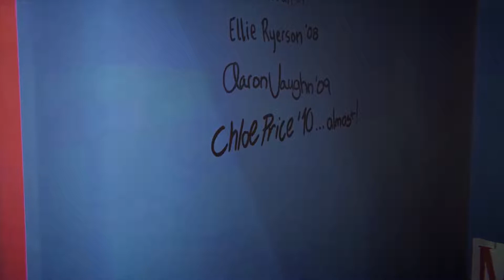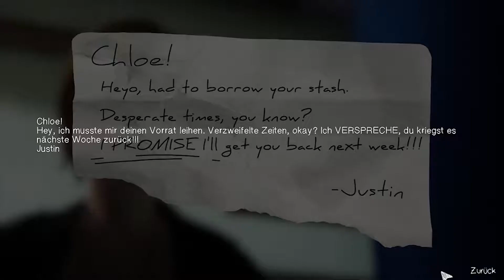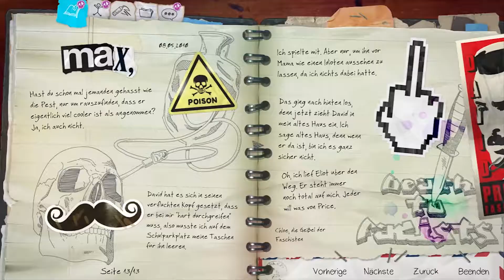Life is Strange Before the Storm Part 08